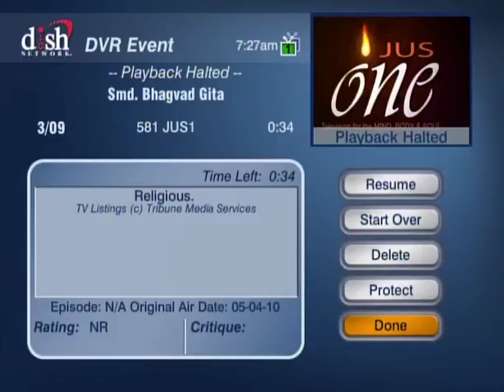HH Sankhya Swami Maharaja 22B Gita lecture in America.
Spiritual joy, please enjoy. jai gopal.